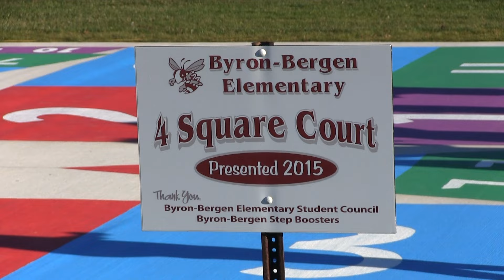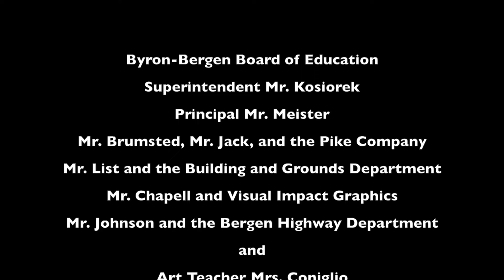Byron-Bergen 4-Square Ribbon Cutting Ceremony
On November 4, 2015, the Byron-Bergen Elementary School Student Council and Byron-Bergen STEP Boosters officially opened their brand-new 4 Square Court.

All of the funds were raised by the Elementary School Student Council.

The court features four 4-Square Courts, two shuffle board courts, and one crazy hopscotch court!

Thank you to everyone that helped bring this project to life!